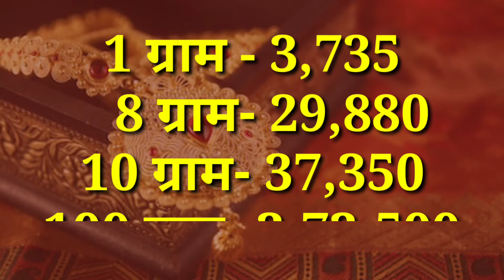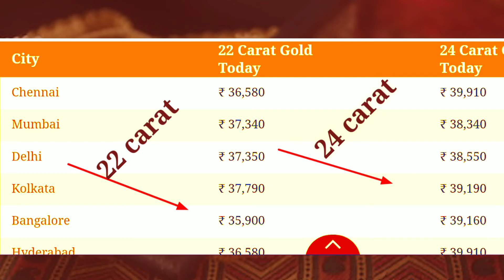today gold rate || today gold silver price in india, Aaj Sone chandi ke bhav | gold rate live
20 नवंबर 2019 सोना चांदी के भाव|

today news ,today bigg boss promo, today bigg boss episode, sone ka bhav today, silver rate today
how to watch big boss online, how to drive a car